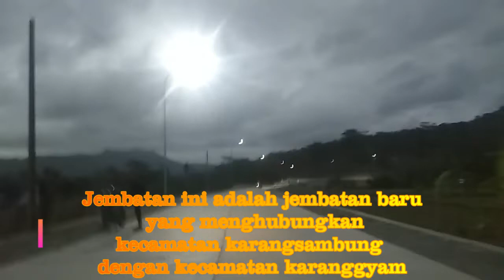Jembatan Kaligending Penghubung Karangsambung dengan Desa Karangrejo Karanggayam